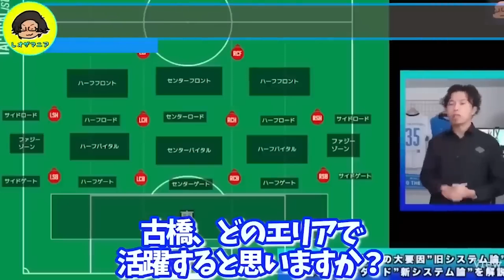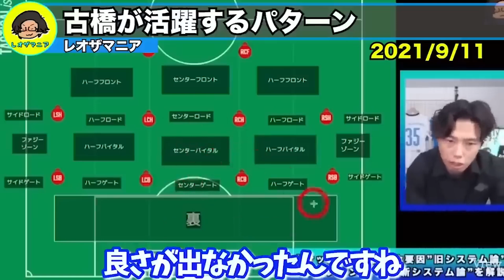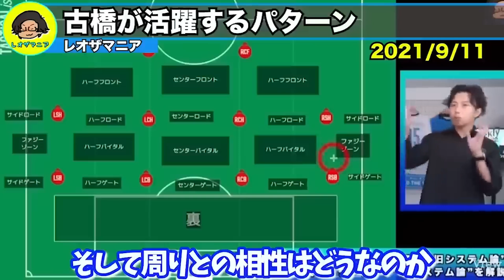古橋亨梧はプレミアリーグでも活躍出来ます。セルティックで活躍の理由【レオザ切り抜き】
【レオザ】本田圭佑からのコメントを見るレオザ【切り抜き】

2014年辺りからの閉塞感に危機感を覚えています。